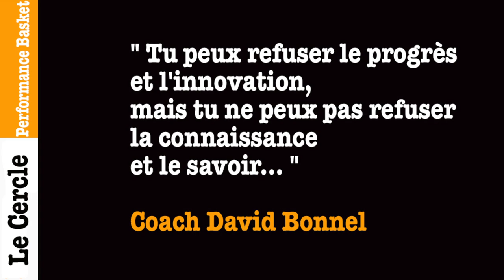Jade témoigne sur le Cercle Basket